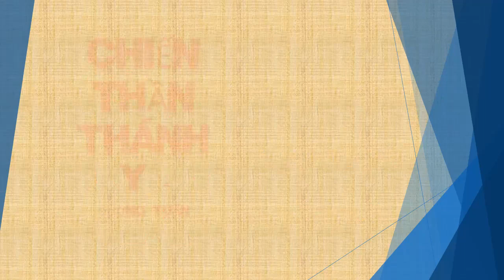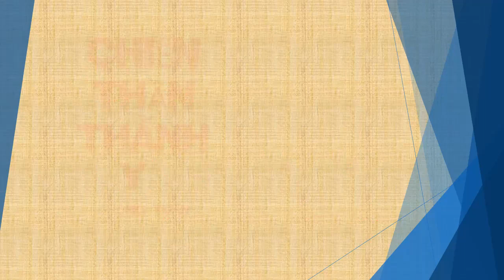Tập 85 - chương 2371-2380 - Chiến Thần Thánh Y - Đường Tuấn - Tác giả Fi _ Anh - Truyện audio